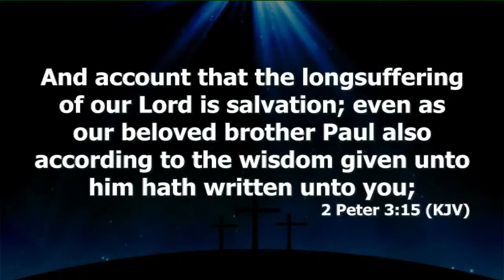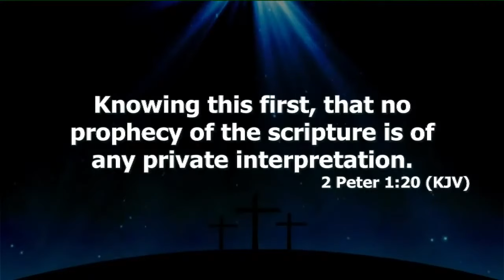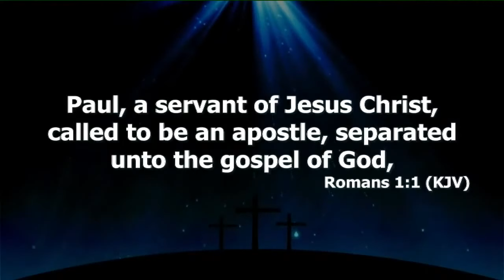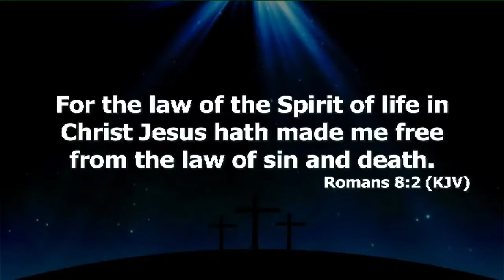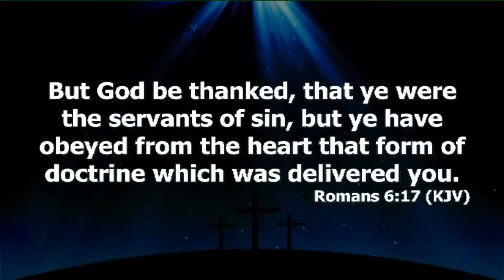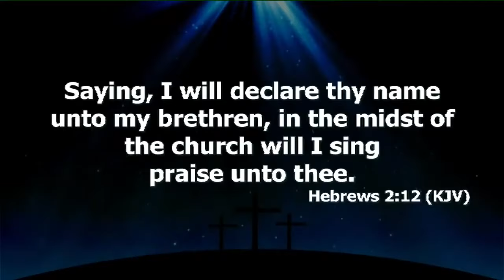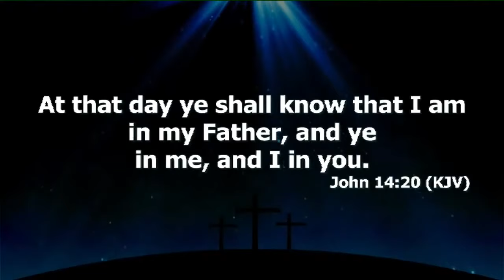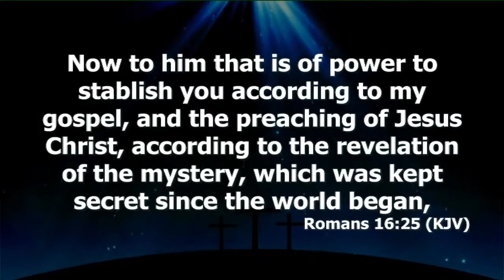Understanding The Concept Of Heaven Prt.7 | Dr. Abel Damina